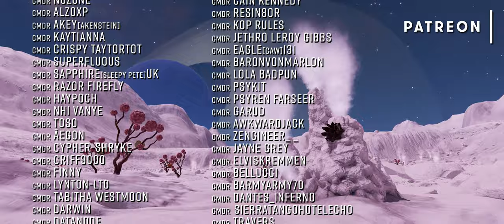Must See Places in Elite Dangerous: Behemoth in the Pink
Body 1 a in Graea Hypue AL-X d1-48 system is an icy world with an oxygen atmosphere. Known as the Behemoth in the Pink it hosts exceptional views of the close orbiting class III gas giant.